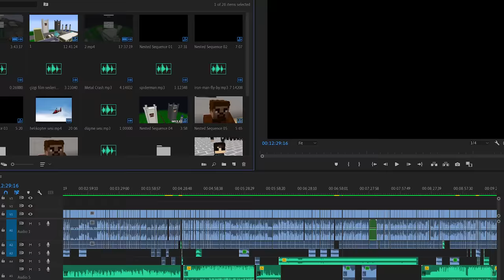İYİ KULE VS KÖTÜ KULE! 😱 - Minecraft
Kule savaşında sizce kim kazanır? İyi kule mi Kötü kule mi?

Bölüm : 1475